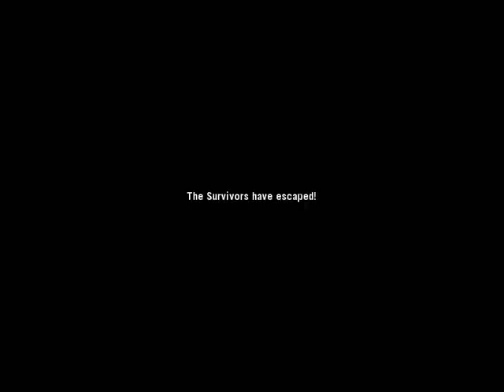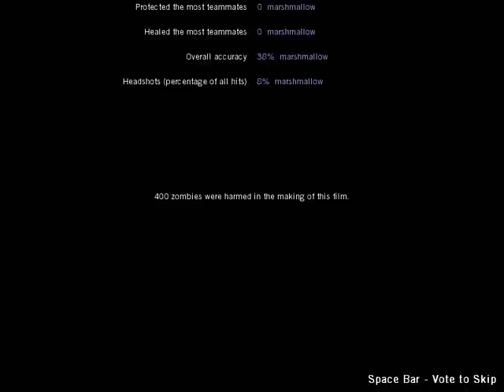L4D - Expert Solo - BH5 - Farmhouse Finale (marshmallow)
for high quality MP4 download.

I knew the finale part itself wouldn't be too bad because the barn is really easy (one of the easiest survival maps). The hard part is actually getting there. If there's a tank in the cornfield (a deep spawn, not a shallow one which activates before you even drop) then the run is over unless you get really lucky and juke it.

The second tank despawning made the video that much shorter.